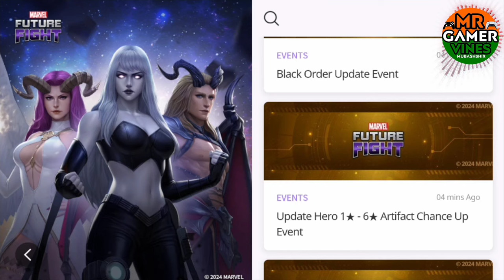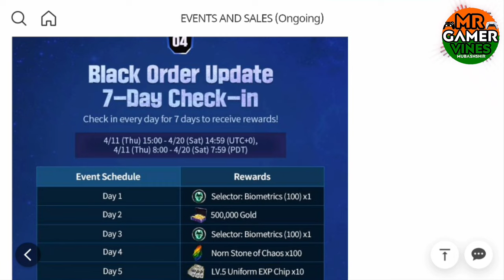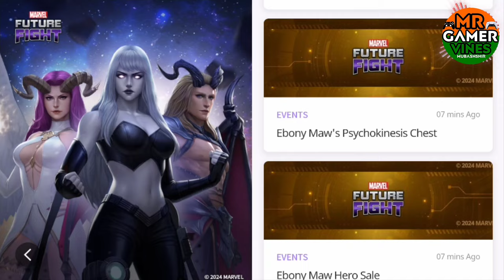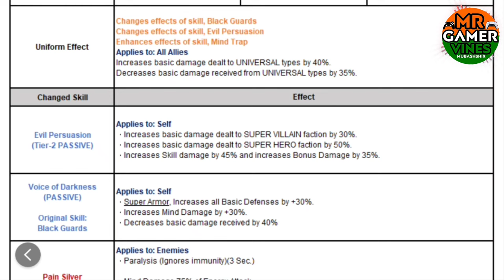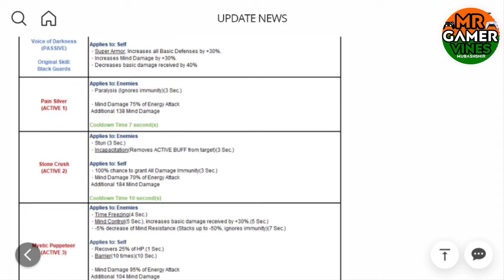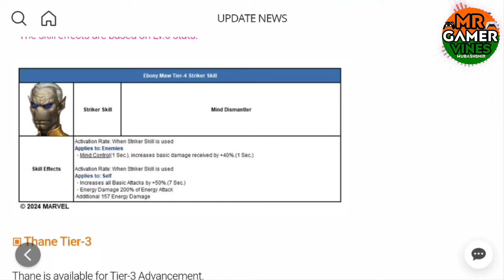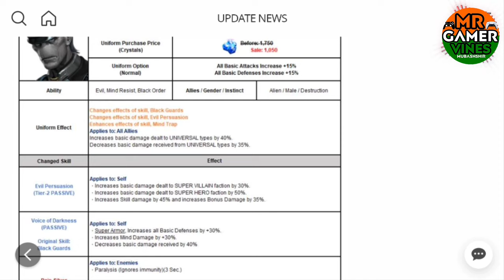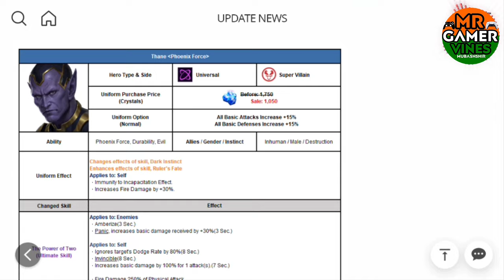🥲 Mid Update Patch Details & New Events | Marvel future fight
mff patch details
mff march mid update patch details